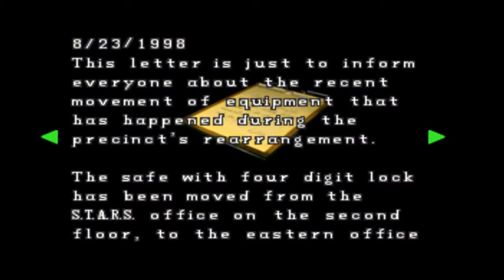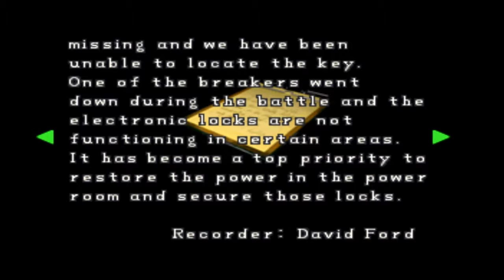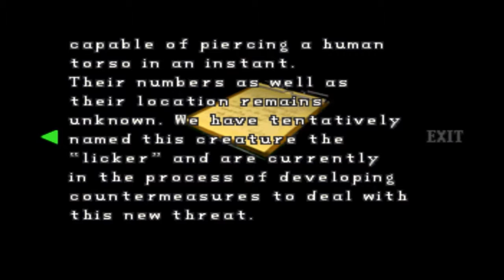Resident Evil 2: Leons Scenerio - Gameplay Part 3 [PS1] 720p [HD]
►Resident Evil 2: Dual Shock™ Ver. - Video Game (1998)
►Leons Scenero • PS1 Gameplay Part 3,

Developer: Capcom,
Publisher: Capcom,
Platform: PC | PS1 | PS3

Ready or not, the terror of Resident Evil 2
is here. In chapter one, the case of the
disastrous T-virus outbreak--a mutagenic
toxin designed for biological weapons--was
eventually closed but the experiments were
far from over. Control the destiny of
Leon Kennedy or Claire Redfield as their
nightmare begins when a biotech terror
runs rampant in Raccoon City. Relentless
zombies and hideous monsters are all out
for a taste of your blood. If the suspense
doesn't kill you, something else will.